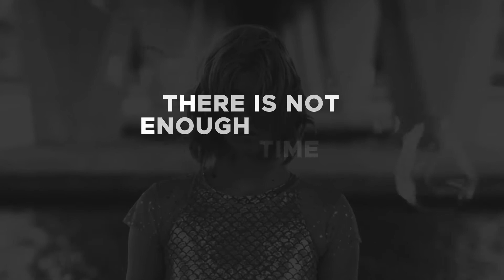Royalty Free After Effects | Template Pure Black / Minimal Art Titles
Features
15 Minimal titles
100% After Effects
Well Organized Project
Easy customizable with Smart Panel
Universal Expressions
Video and music not included

 business, clean, corporate, dynamic, fast, kinetic, lower third, minimal, minimalistic, presentation, promo, quick, simple, typo, typography